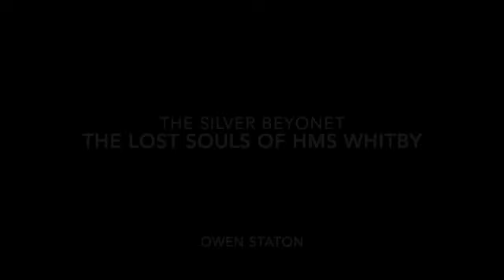The Silver Bayonet - The Lost Souls of Whitby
An introductory video for my Crew of Supernatural investigators for The Silver Bayonet. Enjoy